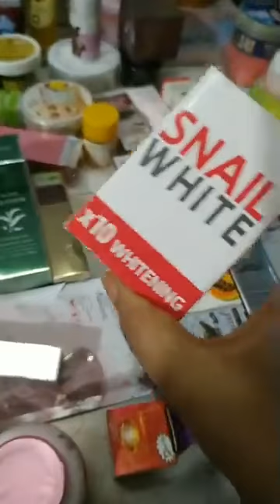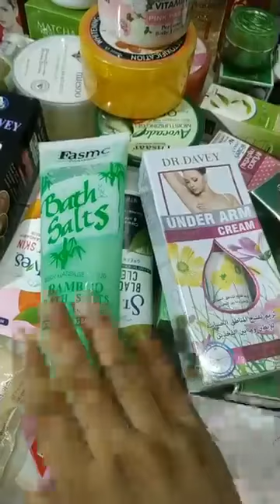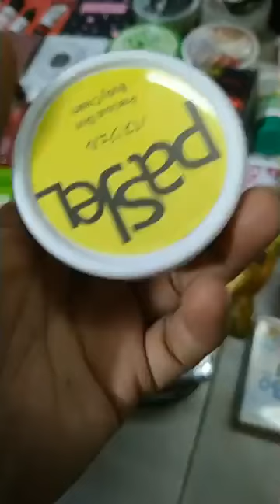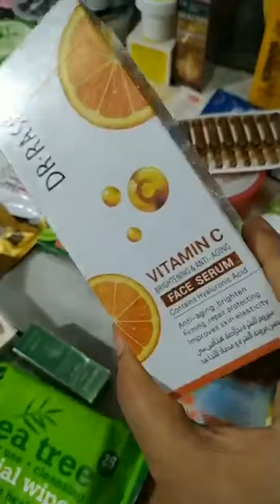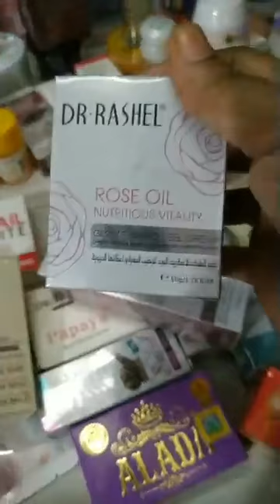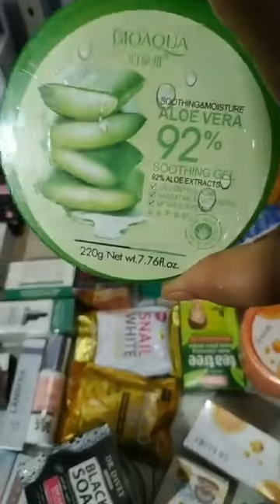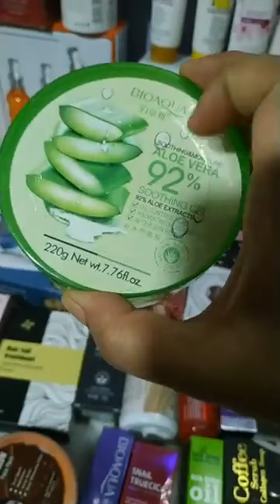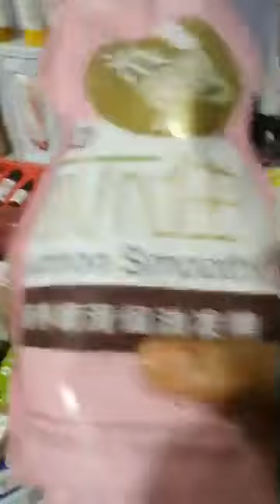Lotion Collection Price in Bd 🛒এখনই অর্ডার করুন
Lotion Collection Price in Bd : There are various fashion houses in Bangladesh. Here I am going to present for you about the various products of different renowned fashion houses of Bangladesh that’s may be helpful for you. Bangladeshi people are becoming fashion concern day by day. Fashion houses do the remarkable job for the Bangladeshi people. Many designers are personally open their fashion houses in Bangladesh. Most of all fashion houses are based in Dhaka city. All the fashion houses in Bangladesh, designers are continuously try to give new design for the costumer. There are more than hundreds small and large boutique house or fashion house in Bangladesh. List of Most Popular Fashion House or Boutique House in Bangladesh.